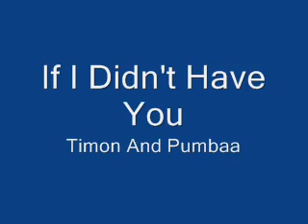Timon & Pumbaa - If I Didn't Have You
About time this amv decided to upload. But it cut my audio off at the end. Well it nearly came out well.

So anyway sorry I haven't uploaded much. The Faint Remix amv isn't going to well with the amount of time to save and my WMM doesn't like me previewing my videos anymore so timing is extremely fun.

And now something related to this amv... So Monsters Inc is a pretty amazing Disney/Pixar film and I thought this would be a great way of combining the 2. And for those who don't know:

Pumbaa -- Sulley
Timon -- Mike